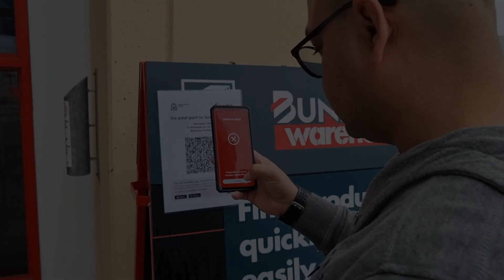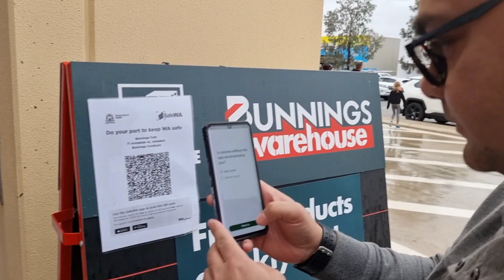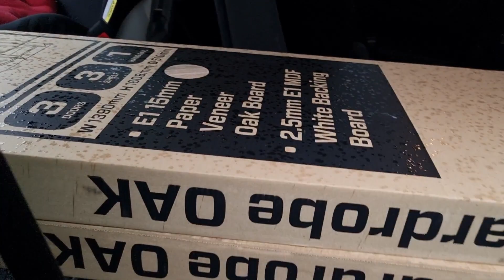My YouTube Studio Extension / How To Install Wallpaper / YouTube Studio Setup / DIY Installation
HI viewers enjoy my videos.
Today in This Video I Am Sharing My YouTube Studio Extension And Also How To Install Wallpaper By Your Self. Hopefully You Enjoy This Video.

AUZI FAHAD.